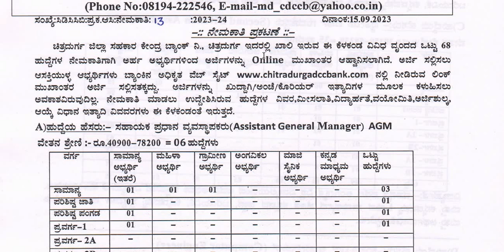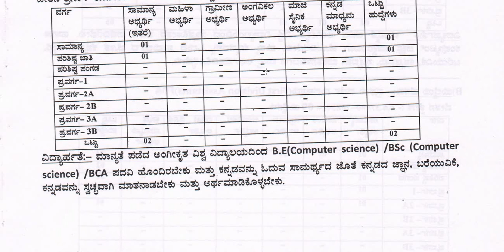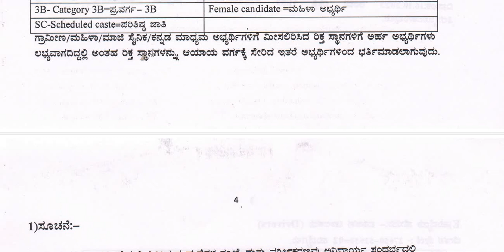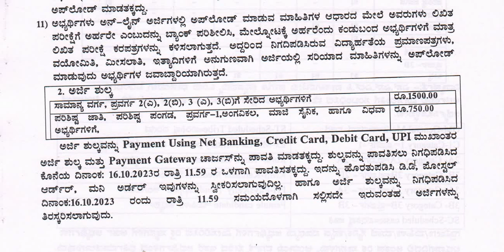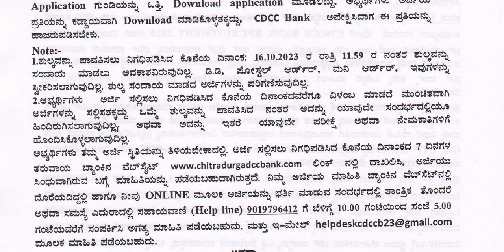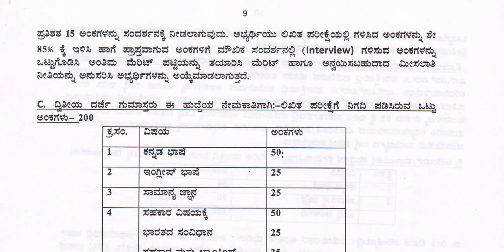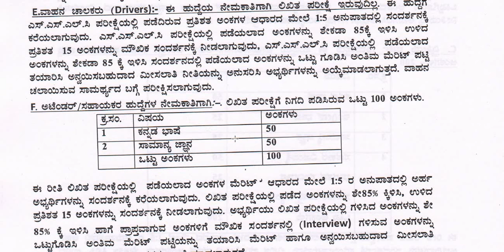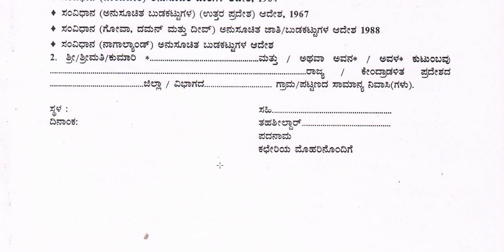ಜಿಲ್ಲಾ ಕೇಂದ್ರ ಸಹಕಾರ ಬ್ಯಾಂಕ್ ನಲ್ಲಿ ನೇಮಕಾತಿ || Classic Job Junction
Classic Education
Dharwad